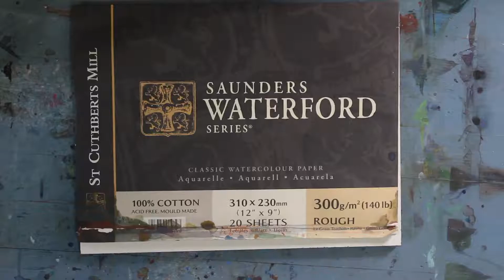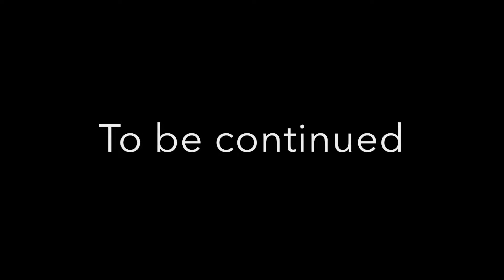They didn't teach you this in watercolour class. PART 1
This is not the way you were taught watercolour landscape painting, This is part Two of a watercolour painting being painted slightly faster than in real time. People asked me how I painted and it occurred to me that I have no idea. I thought it would be fun to suspend my DSLR above my work space an film the watercolour painting process, this is the result slightly edited to leave in only the time the brush was actually placing paint on paper.
This is the first of hopefully many, part two is on its way.
I've found watching the painting process really interesting,